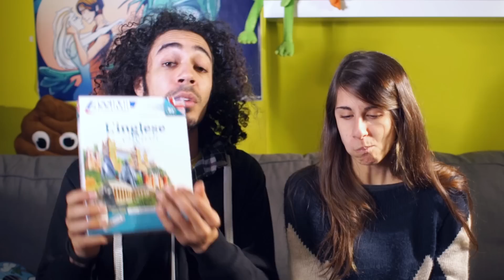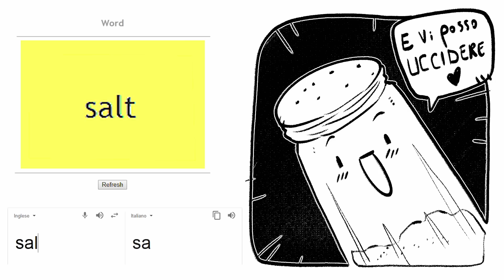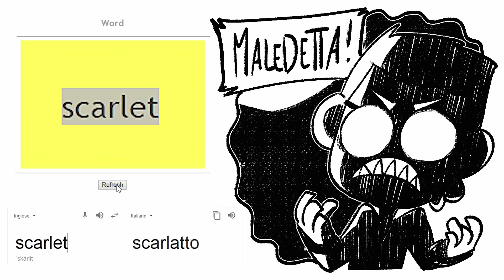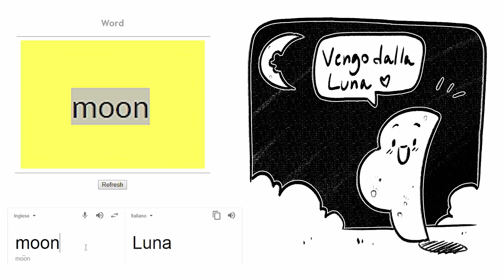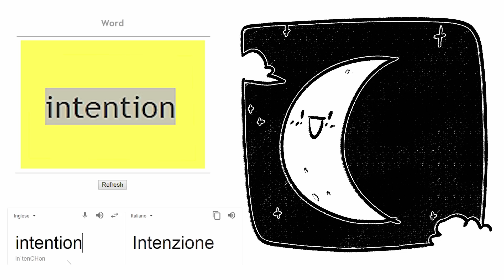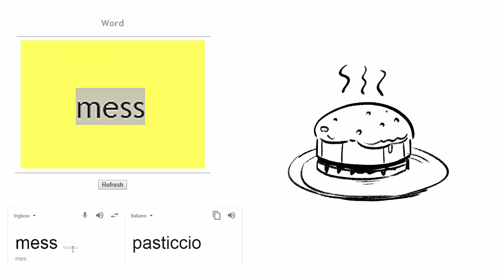C'era una volta #16 - ...IN INGLESE?! - feat. Fraffrog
Un C'era una volta una IN INGLESE?? °O° Studenti allergici al sale, donne malvagie a scuola e purè di patate... Ok, già dalle premesse partiamo male XD

Ringrazio Assimil per la collaborazione :D
Se siete interessati ad imparare una nuova lingua usate il codice RICHARDHTT per avere lo sconto del 20% all'acquisto!

💬 COMMENTA "c'è una lingua che vorreste imparare?" sapete già l'inglese oppure siete delle frane come me? XD
👍 MI PIACE perché è tornata Fraffrog (forse...)
❤️️ CONDIVIDI o L'INGLESE SI VENDICHERA'!

SCARICA L'APP DEI C'ERA UNA VOLTA! (android)

⬇️⬇️ VISITA IL MIO SHOP! ⬇️⬇️
Poster, libri, fumetti e molto altro su:

⬇️⬇️ LINK UTILI ⬇️⬇️
📦 IL RESTO DELLA MIA ATTREZZATURA
Amazon Prime
Prova Prime Music gratis
Prova Kindle Unlimited gratis